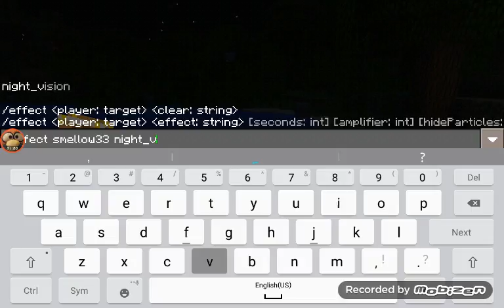Replacing some water with dirt!